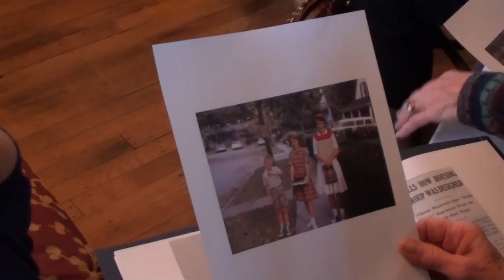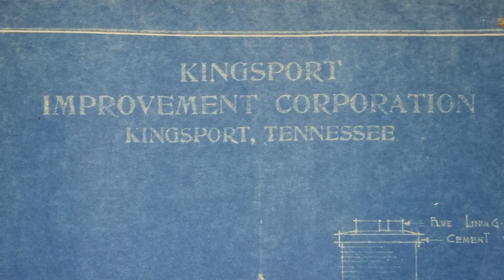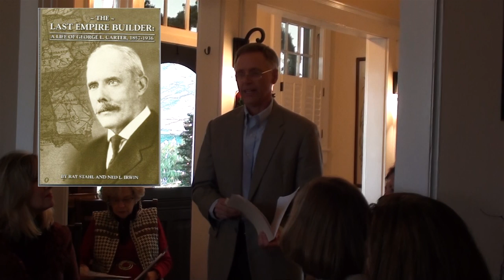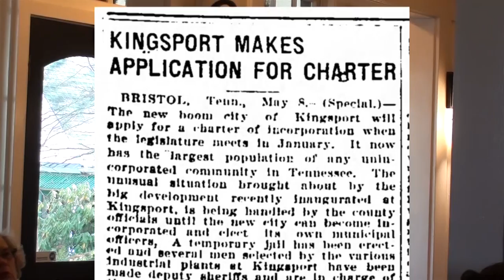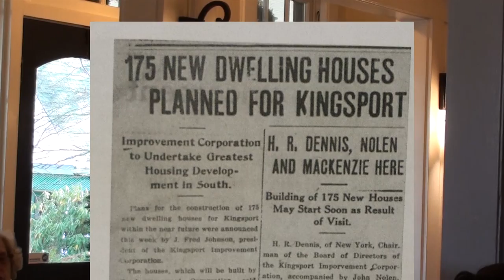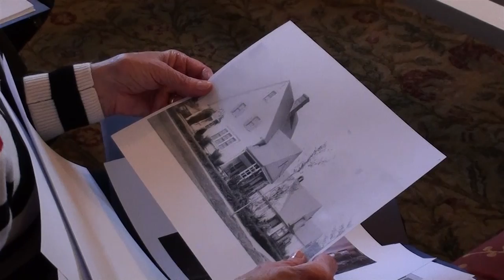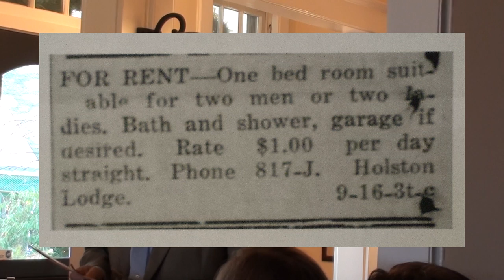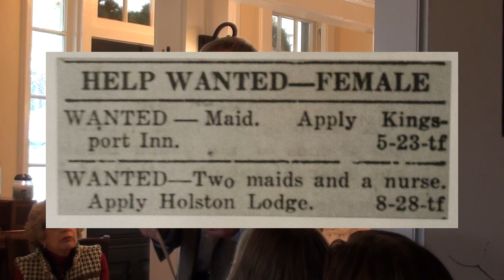Kingsport 100 Years : Bill Kibler : The Lodge in White City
Contributed from the Kingsport Delphian Club
Kingsport 100 Years : Kingsport Centennial
Bill Kibler

Learn about this historical treasure of Kingsport TN called The Lodge in the neighborhood named White City after the Chicago Worlds Fair.

Photographs courtesy of Kingsport Archives and Brianne Wright, ETSU, newspaper and DiscoverKingsport .com